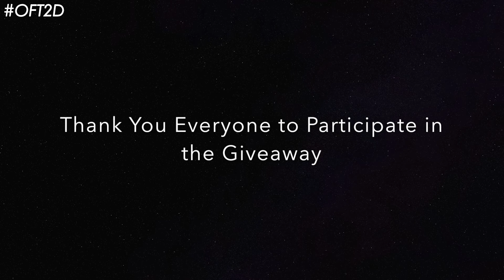50K Subscribers GIVEAWAY WINNER...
Also New weekly vlogs Every Wednesday at 8.30pm

WINNER IS.

mani_kapoor10 Congratulations!!

Please Email your Details so we can send your Gift

Please send us your Details written below:

1) Name (Your's or your Parents)
2) Full Address
3) Phone/Mobile No.

Please Don't Get Disappointed there are more Giveaways in the Future

Sonakshi - sharmasonakshi
Ishma - ishma2710